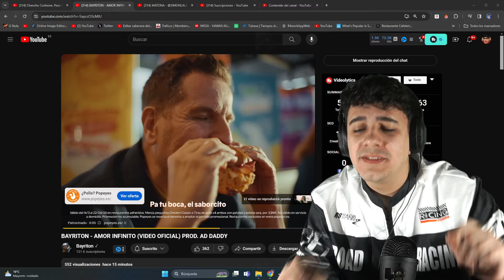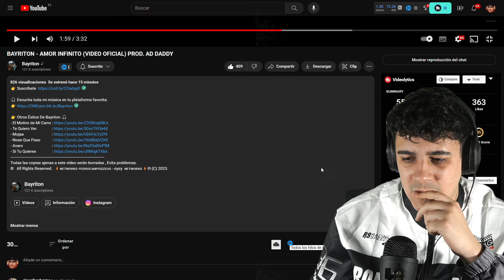(REACCIÓN) BAYRITON - AMOR INFINITO (VIDEO OFICIAL) PROD. AD DADDY